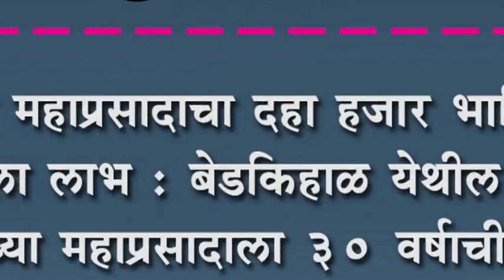बसव महाप्रसादाचा दहा हजार भाविकांनी घेतला